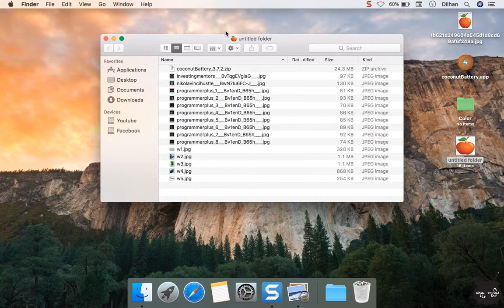ඇපල් ලැප් එකේ ෆෝල්ඩර් වලට අයිකන් දාන විදි Macos Folder icon change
මන් හිතුවා මින් ඉදිරියට ඇපල් පරිගණක කියනවට වඩා මැක්බුක් කියන නම පාවිච්චි කරන්න.ෆෝල්ඩර් ගොඩක් එක්ක නිතරම වැඩ කරන කෙනක් නම් ,ෆෝල්ඩර් එකකට අයිකන් එකක් දාලා ටග්ගාලා ආපහු හොයනකොට අදුරගන්න ලේසි වෙන විදියට තියාගන්න එක ගොඩක් වටිනවා.මේ වීඩියෝ එකෙන් කොහොමද කරන්නේ කියන එක බලාගන්න පුලුවන්.

,iPhone , Sinhala ,Sinhalatech ,Chanux ,Sinhala Geek, Sinhala Apple , Apple Srilanka , iPhone Srilanka ,iPhone review Sinhala ,